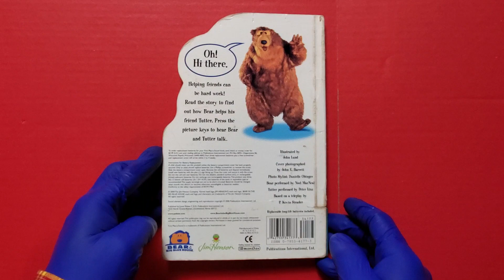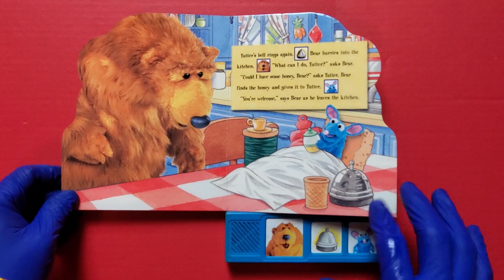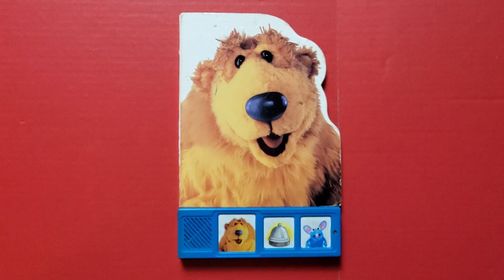OH, Hi There! - Bear in the Big Blue House